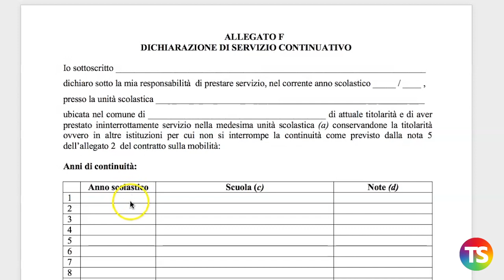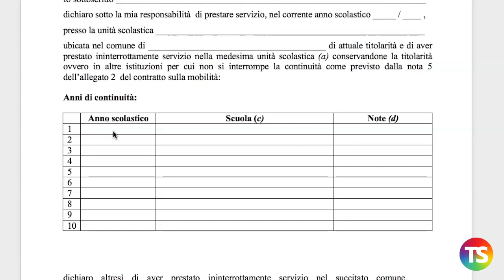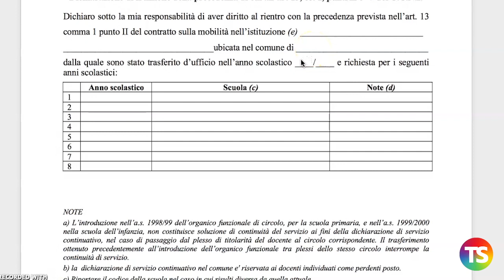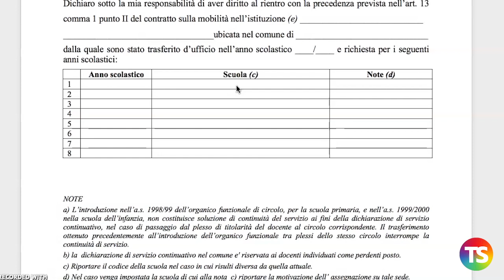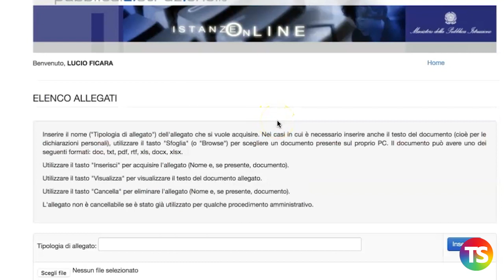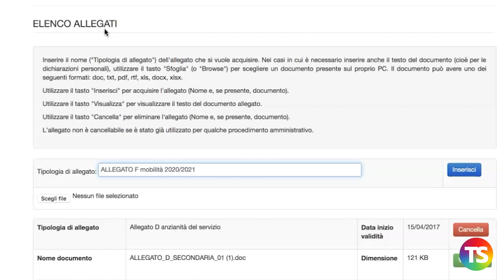Mobilità 2020/2021, compilazione dell'Allegato F dei docenti e inserimento in Gestione Allegati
Compilazione dell'Allegato F dei docenti e inserimento in Gestione Allegati